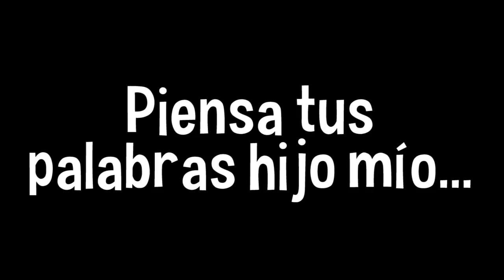GOOSH GOOSH! ¿POR QUÉ YO..? | Video Reacción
Yo sé que muchos se divierten viendo como reaccionan las demás personas al ver algo, pero ¿por qué yo? D: